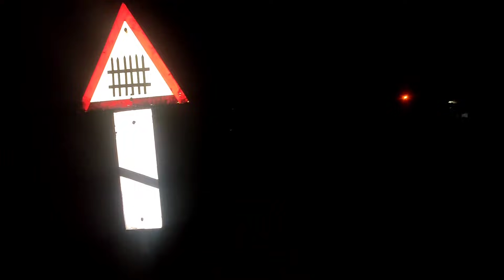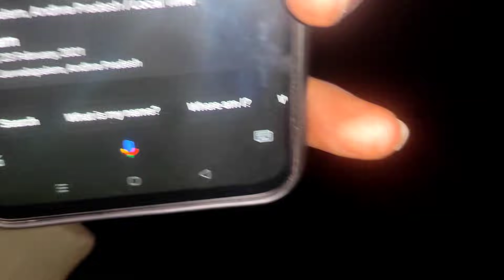Manilocalrider G#0$T on railway track !! G#0$T story in telugu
G#0$T railway track in village
Manilocalrider videos